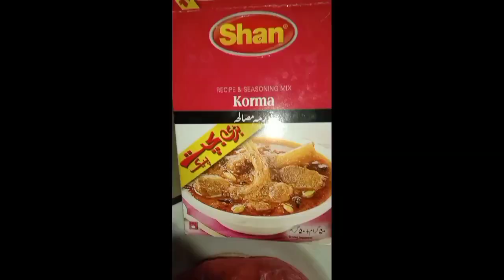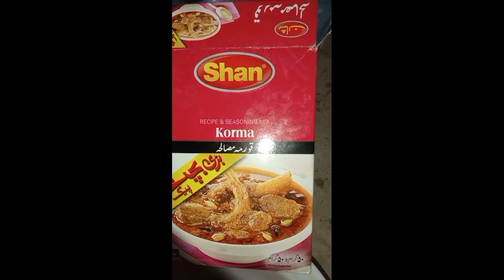mery pyary gaon k pyary. 😍 bachy .or ye hamsai nain kiski shikayat ki.🙄....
dailyvlog Village rutine #